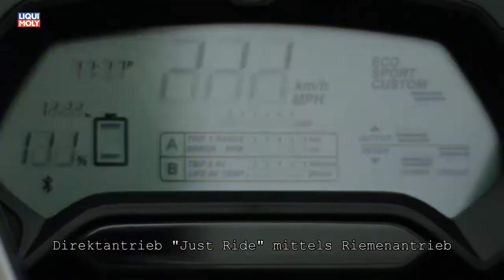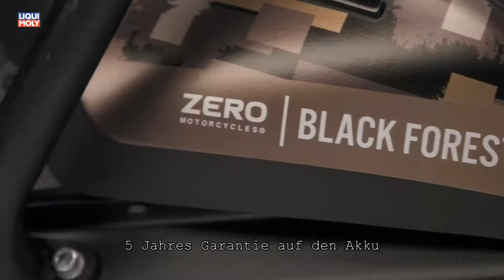Onlinemotor Zero Motorcycles Zero DSR Black Forest